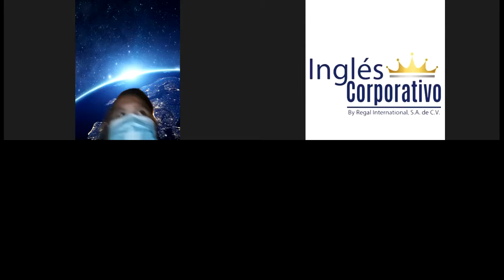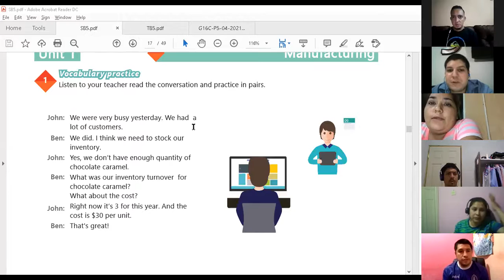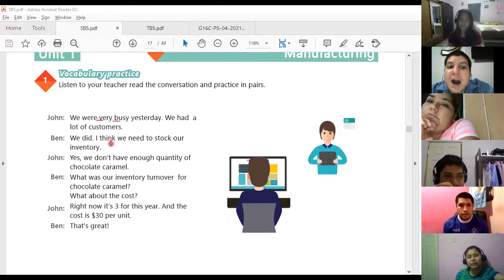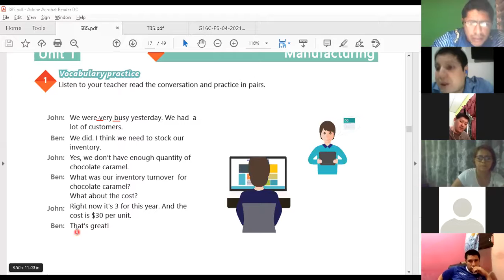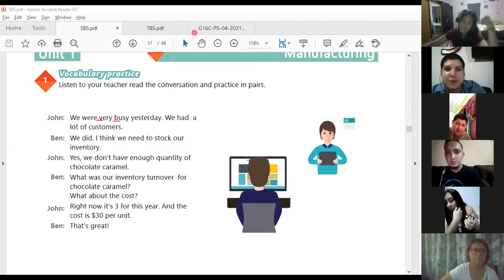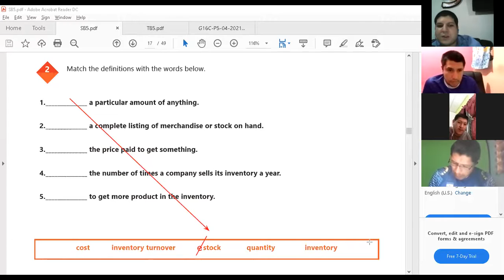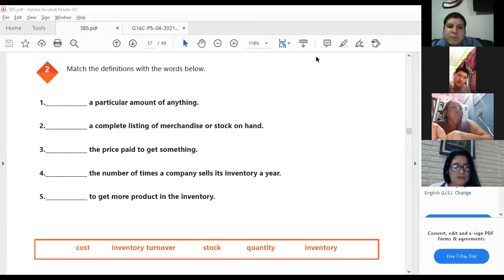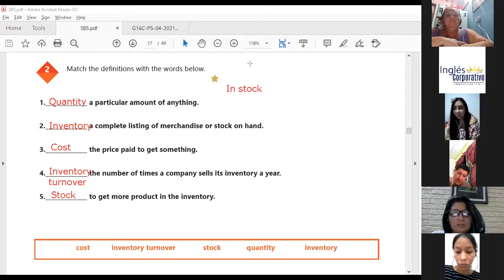Ingles Corporativo-Videoconferencia #5 Vocabulary practice. Part 2.